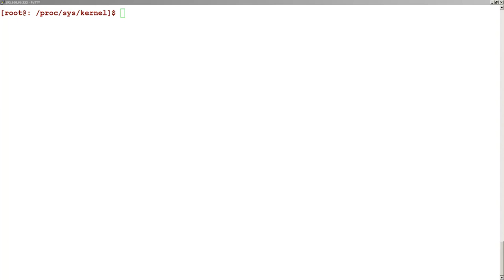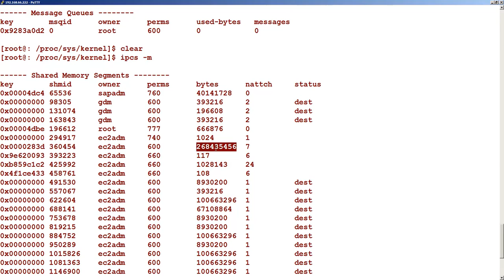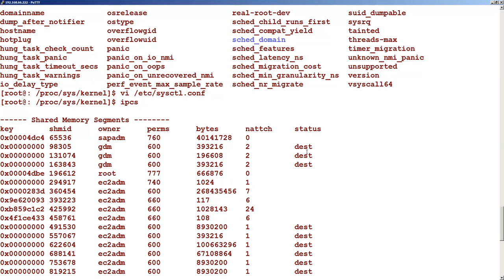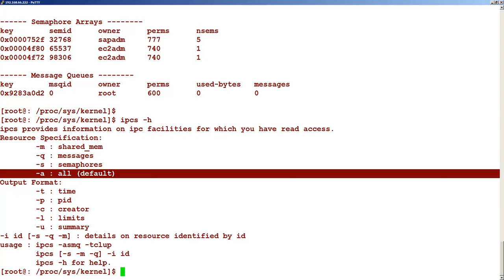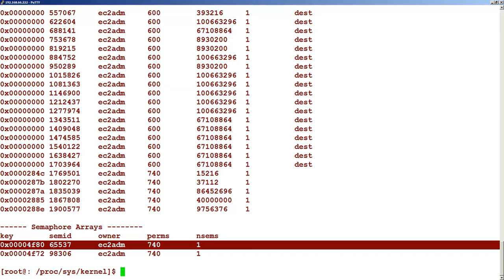19.7 ipcs and ipcrm command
UDEMY LINUX SYSTEM ADMINISTRATION FOR BEGINNERS TUTORIAL-19_-_Networking

1_-_Introduction_to_SuSe_Linux
2_-_Working_with_Files_and_Directories
3_-_vi_Text_Editor
4_-_Environment
5_-_Introduction_to_Shell_Scripting
6_-_software_administration
7_-_Redirection_and_Pipes
8_-_Working_with_Processes
9_-_Super_User_concept
10_-_Filter_commands
11_-_Find_command_examples
12_-_Creat_user_with_YaasT_command
13_-_User_Administration
14_-_Configuring_System_Performance_and_Capacity_Administration
15_-_Job_and_Cron & at_administration
16_-_File_Systems
17_-_Archives
18_-_System_log
19_-_Networking
20_-_Conclusion